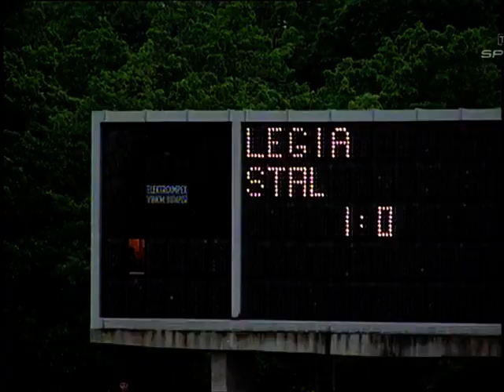1995/05/20 - I liga 94/95, 30.kolejka - Legia vs Stal Stalowa Wola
1995/05/20, Warszawa
I liga 1994/95, 30.kolejka
Legia Warszawa vs Stal Stalowa Wola